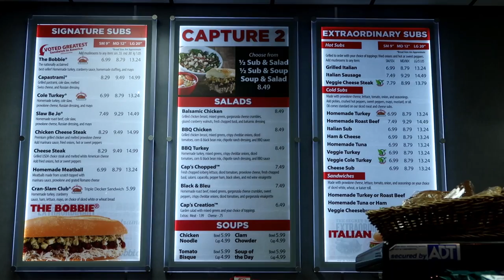Butchering Quads at Caesar's Palace Las Vegas